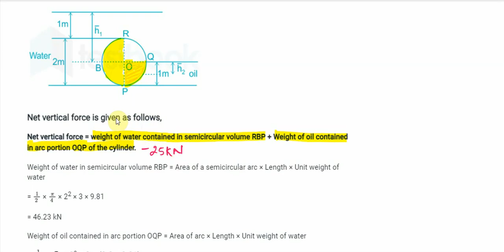MCQ 2 thrust on curved surface horizontal & vertical component of thrust force